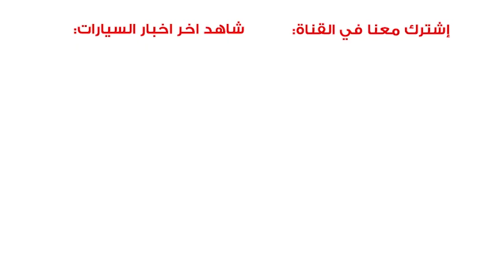نيسان باترول 2020 الشكل الجديد فيس ليفت + بعض المعلومات